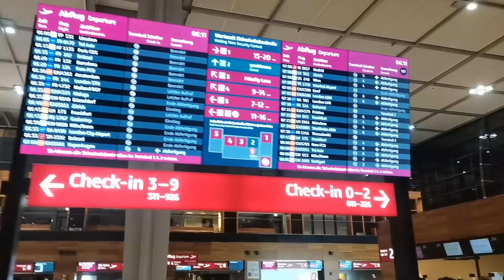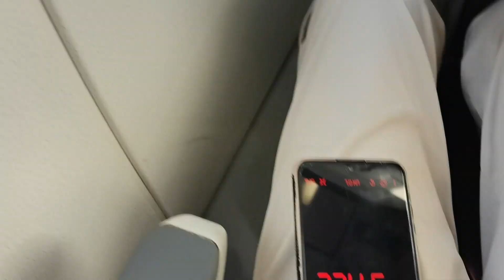Din nou acasa/ Facem suc de rosii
Ne-am intors acasa. Calatoria noastra in Germania s-a terminat mai repede decat ne-am asteptat. A fost o experienta interesanta din care am invatat multe, dar tot acasa e mai bine. Pentru ca se apropie iarna si am ajuns acasa ne-am pus pe treaba si am facut bulion si suc de rosii. Procesul il gasiti in vlog si cat de bucuroasa a fost Daria ca a ajuns acasa.

Daca v-a placut acest vlog nu uitati sa va abonati , sa dati un like si un share pentru a ne sustine.